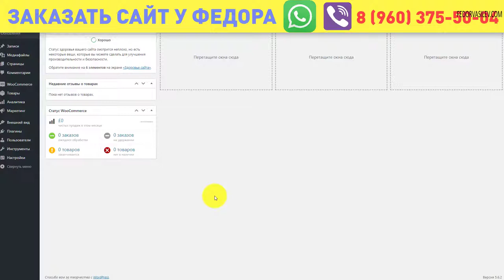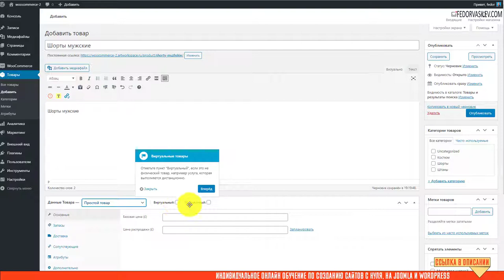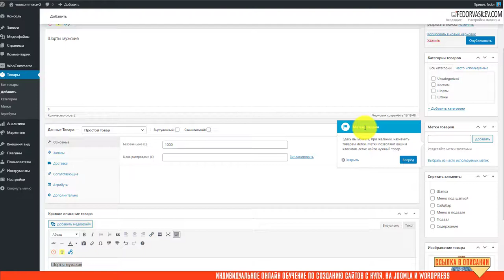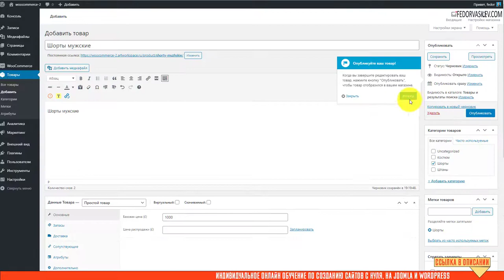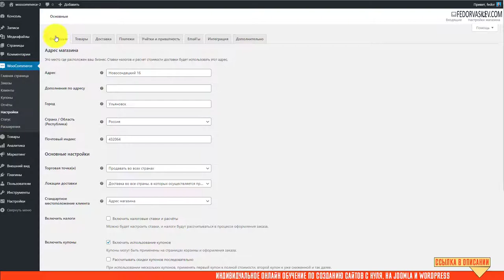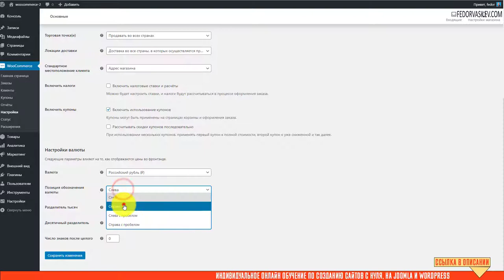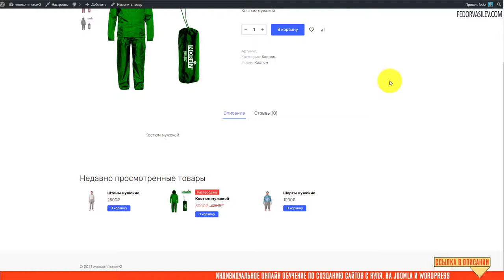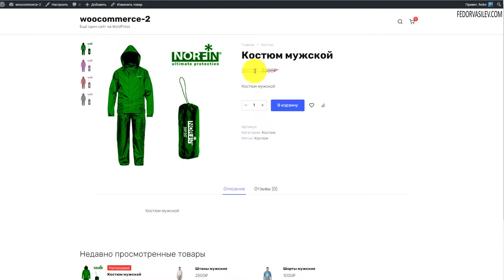Создаем простые товары Woocommerce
В этом видео я покажу как создать простые товары в Woocommerce.